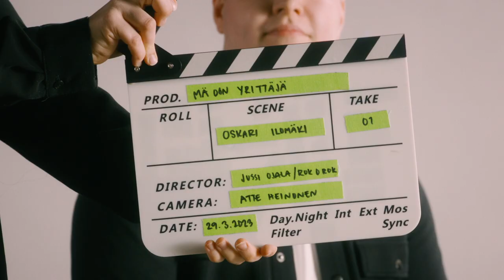Mä oon yrittäjä - Oskari Ilomäki, Aihio Digital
”Mä haluan muuttaa maailmaa omalla yrittäjyydelläni. Haluan tarjota työpaikkoja ja tehdä asioita omalla tavallani. Jokainen meistä pystyy mihin vaan. Pitää vain alkaa tehdä. Mieti, mikä sua kiinnostaa, mitä haluat tehdä ja tee siitä liiketoimintaa.”
Ihmiset eivät kaipaa miljonääritarinoita, vaan kuvia rohkeista tekijöistä, jotka tavoittelevat omia unelmiaan. Mä oon yrittäjä -sarja kertoo omistautujista. Yrittäjistä, jotka kaatuvat ja nousevat pystyyn. Yrittäjistä, jotka ovat toteuttajia pelkkien puheiden sijaan.
Mä oon yrittäjä -sarjan on tuottanut Into Seinäjoki. Videot on toteuttanut seinäjokelainen tuotantoyhtiö Rok o Rok.
Haluatko sinä yrittäjäksi? Me autamme sinua liikeideasi kehittämisessä. Lue lisää ja varaa aika sparraukseen